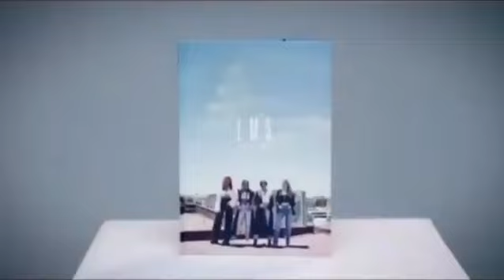LM6 is COMING!